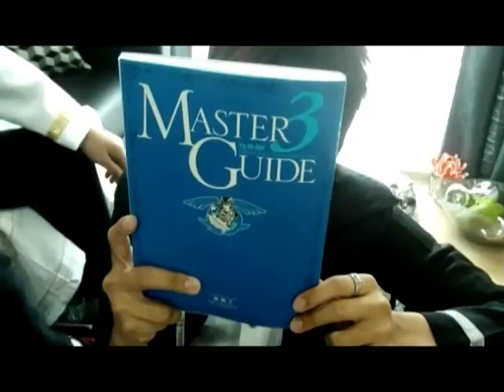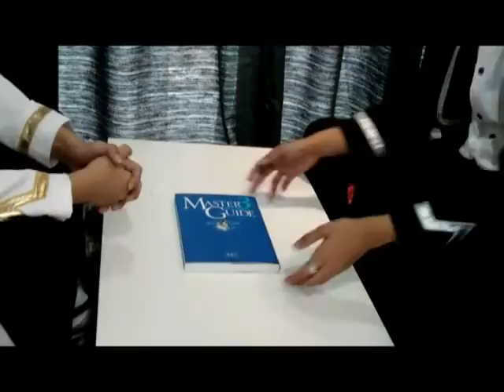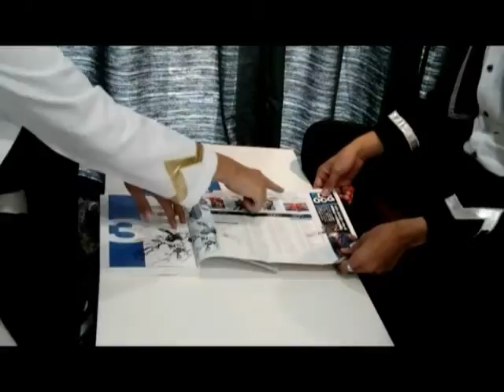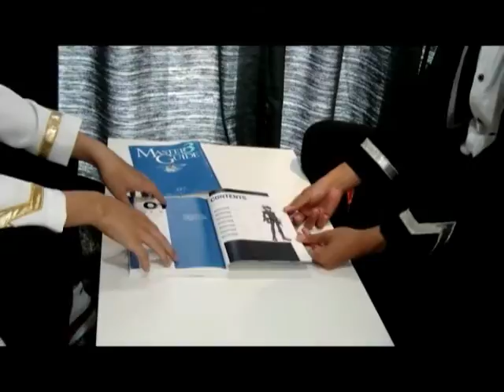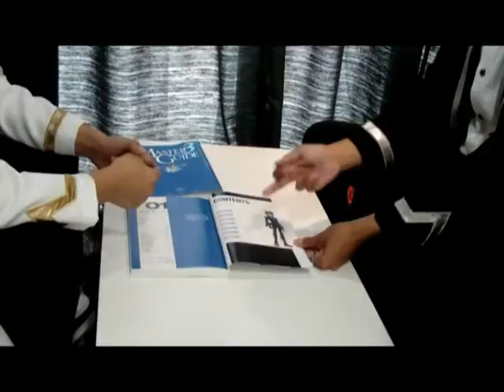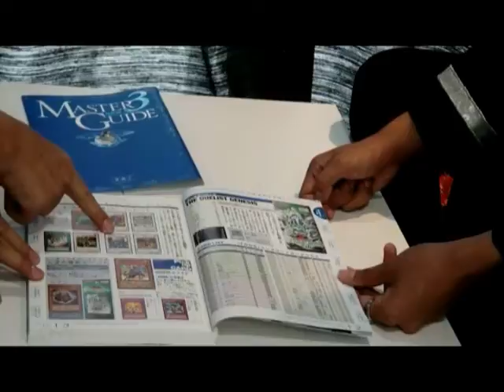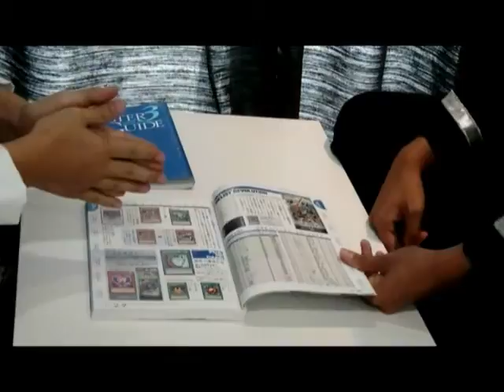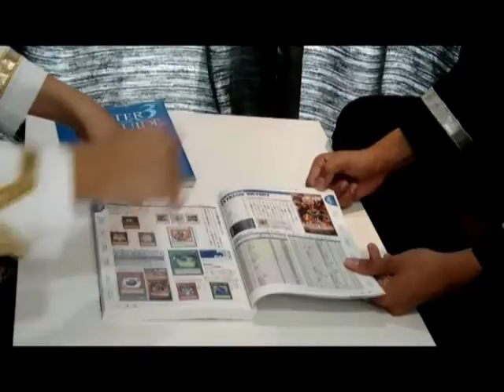Yugioh Shin Maya Master Guide Review Part1